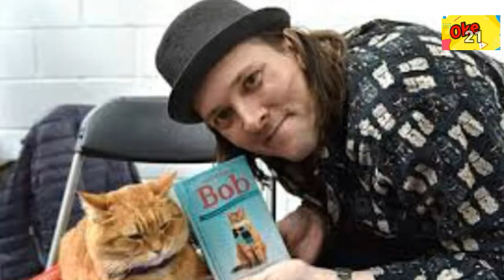kisah nyata ❗️❗️ cerita kucing oren legendaris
rip bob, kisah kucing sang penyelamat james bowen dari kecanduan narkoba